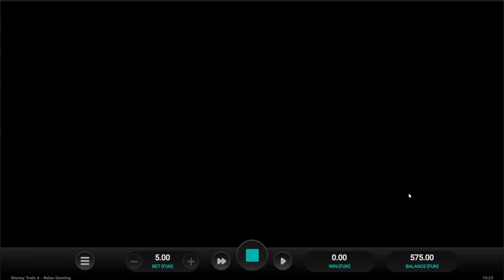MONEY TRAIN 4 SLOT 👀 FIRST LOOK 👀 RELAX GAMING